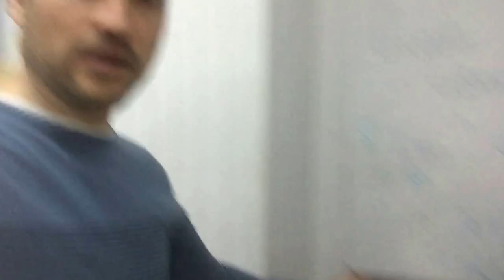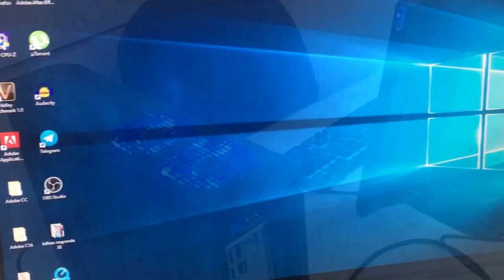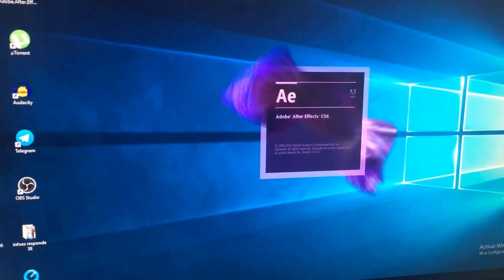Vlog #37, PS4 Killer, tutoriales, Sorteos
Chavales en el vídeo de hoy, te cuento el ultimo PC que estoy probando.